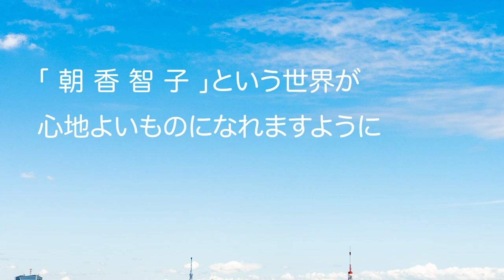【新アルバム】2020年5月27日リリース、「ピアニスタ・イン・トーキョー」全曲試聴ダイジェスト！あさぴを知るならまずこの１枚から！【朝香智子（あさぴ）】（再投稿です）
【誤って消しちゃったので再投稿！！！】

2020年5月27日  Release!!
2020年5月1日の12:00より
朝香智子（あさぴ）通販サイトから予約ができます！
先着２００枚（朝香通販・もしくはタワレコオンラインのみ）にはサイン付きポストカード付き！（朝香通販の方はさらに日付とお名前入り）

‹収録曲›
01. Ready Go!
02. Englishman in NewYork (sting)
03. Tokyo Morning
04. Sunday Morning (Maroon 5)
05. とうとう
06. History Maker (DEAN FUJIOKA)
07. Shape of You with Jacob Koller (Ed Sheeran)
08. Tokyo Dating
09. 情熱大陸（葉加瀬太郎）
10.  Pretender with 瀬戸一王 （Official髭男dism）
11. 進撃の巨人メドレー〜紅蓮の弓矢ー自由の翼〜 with 瀬戸一王 （Linked Horizon）
12. 小さな島の流星群
13. Bohemian Rhapsody (Queen)
14. 走れ！ベートーベン
15. Pianista in Tokyo

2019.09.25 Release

2018年8月に全曲オリジナルのソロ・アルバム『SEASIDE RAINBOW』をリリース。プレーヤーとしてだけではなく、様々なアーティストの楽曲制作・アレンジも手がけ、映像作品への楽曲提供他、作編曲家としても活動の幅を広げている。そして2019年3月、全世界でダウンロード数2,100万以上という、いまなおロングセラー中の大ヒット音楽ゲームアプリ『DEEMO』の音楽世界をピアノ・アレンジによって構築したCDアルバム「DEEMO ピアノコレクション」がYAMAHAよりリリースされ、そのアルバムのメインアクトとして参加し、6月にZEPP Divercity Tokyoで行われたRayark Wonderlandではその収録曲を演奏し好評を得る。また、同年5月には第15回桂座音楽賞のグランプリを受賞する等、さらなる注目を浴びている。